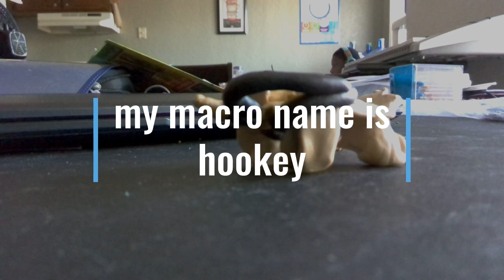2020 lahtinen Daniel S